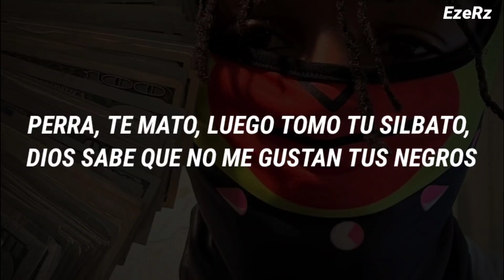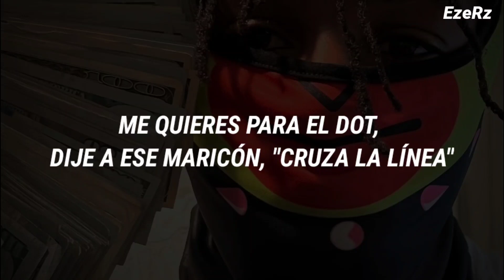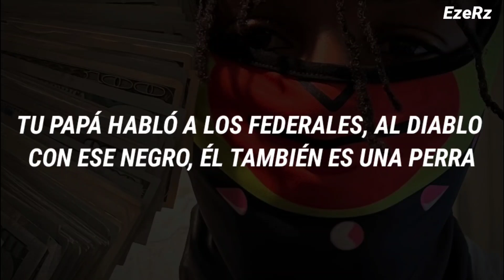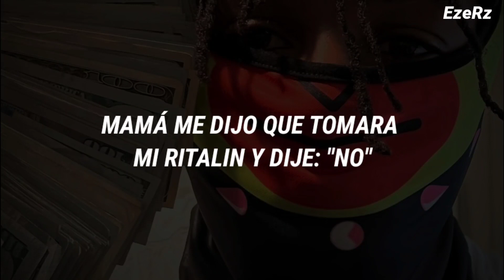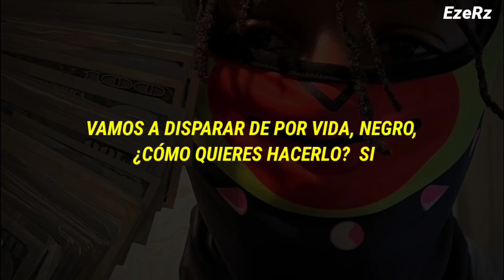NBA Youngboy - I Hate Youngboy (Diss a Lil Durk) (Sub Español)